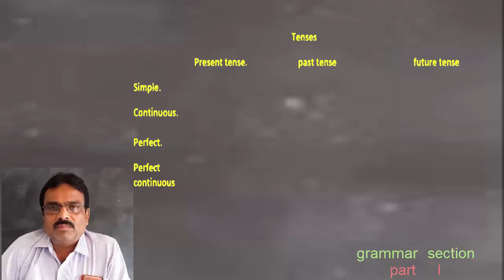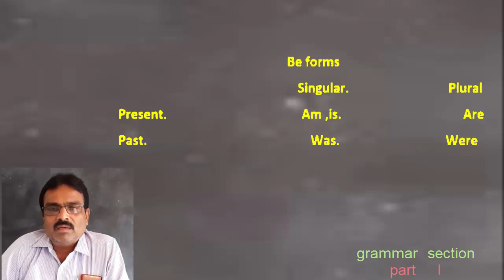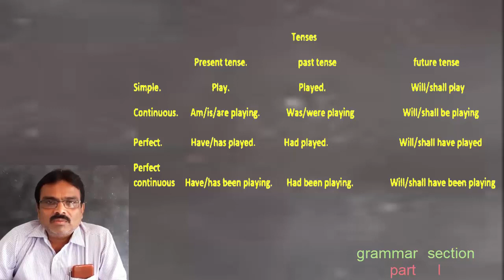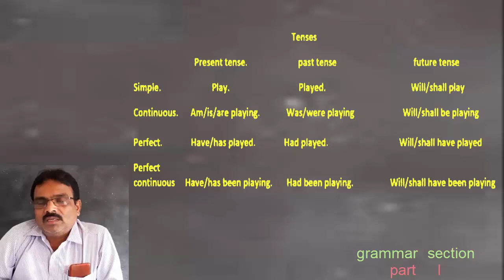ntrSIR english past perfet tense